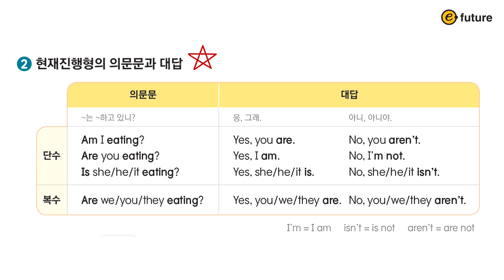하루 한 장, 초등 영문법 345 Grammar(삼사오 그래머) 2 Unit 9 현재진행형: 의문문